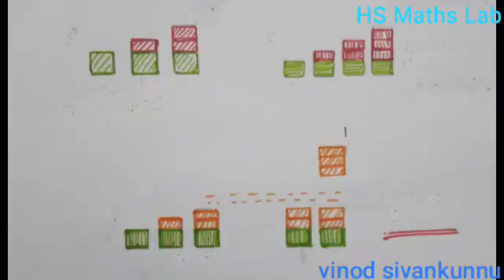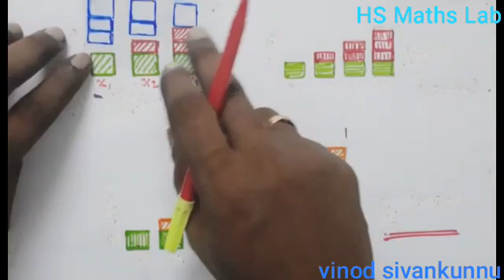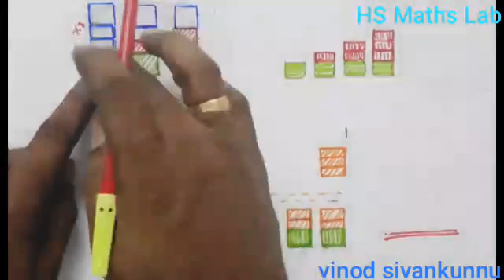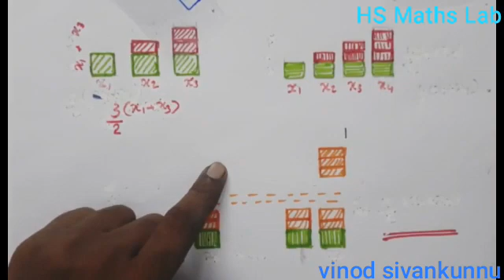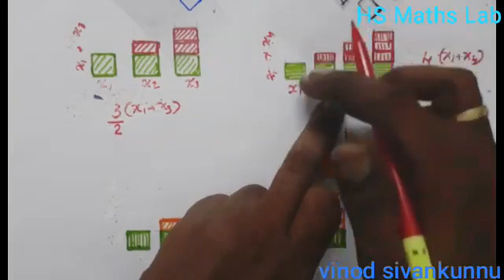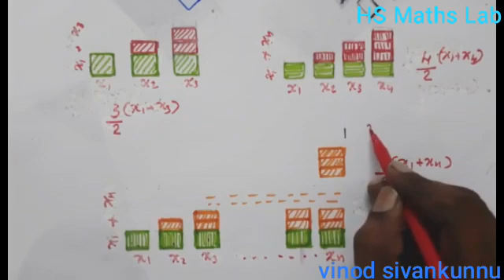HS Maths Lab std 10 ( A sequence) lab 5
Sum of continuous 'n' terms of an arithmetic sequence